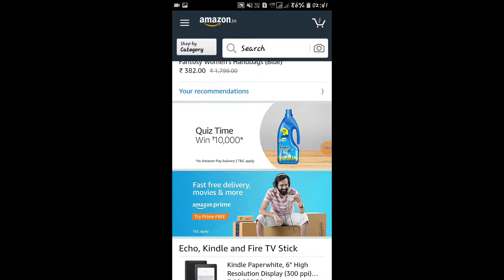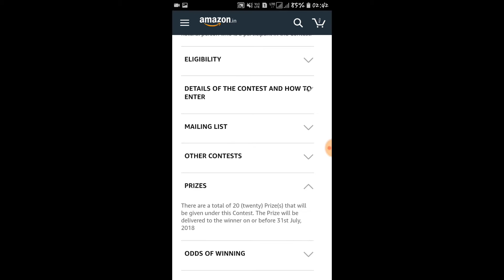Amazon win Comfort Quiz Answers And Win Rs.10000 22 may 2018 win 10000 Amazon Paybalence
Thanks
     For

Please

Jai hind.. 🇮🇳🇮🇳🇮🇳🇮🇳🇮🇳🇮🇳🇮🇳🇮🇳🇮🇳🇮🇳🇮🇳